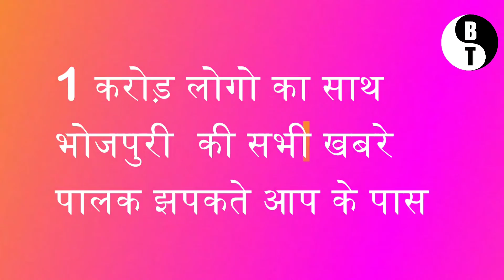देखे पवन सिंह एक साथ करने वाले दो दो धमाके -Pawan Singh Big news 2020